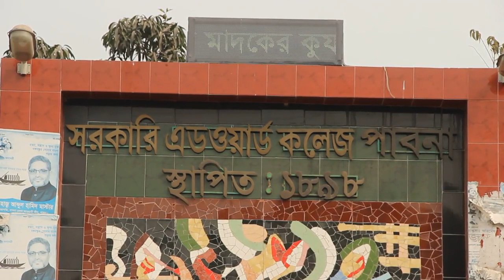Government Edward College, Pabna